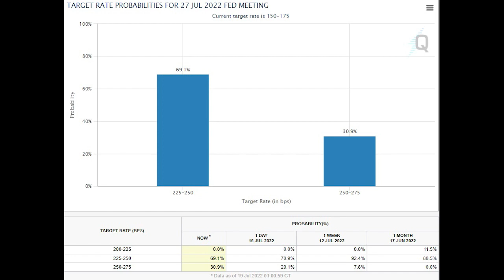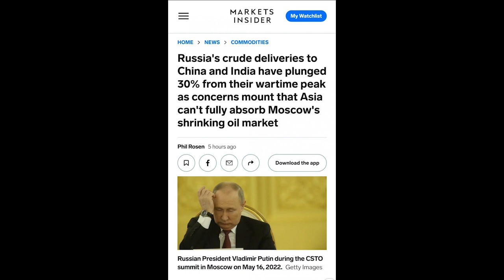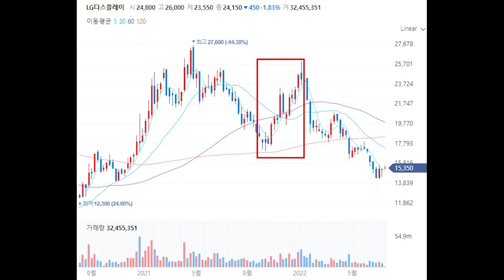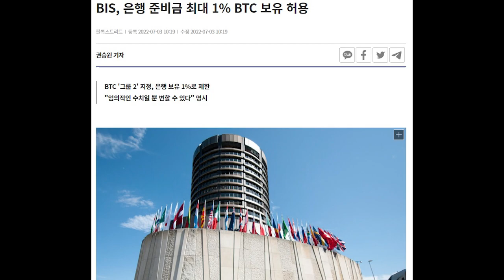삼성전자 상한가 7만9천원인데 골드만삭스가 8만5천원 목표가 부른 이유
카카오톡 ID : londo4U